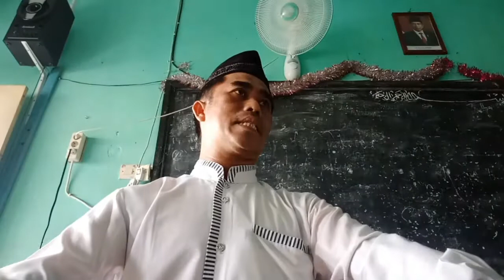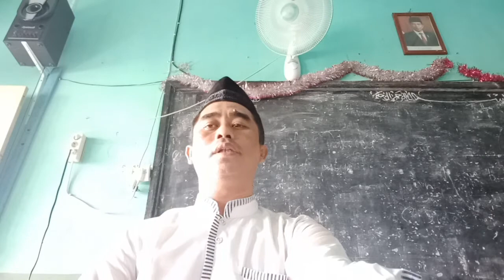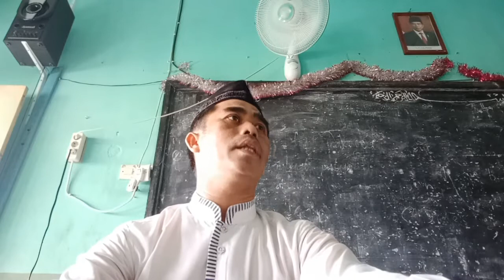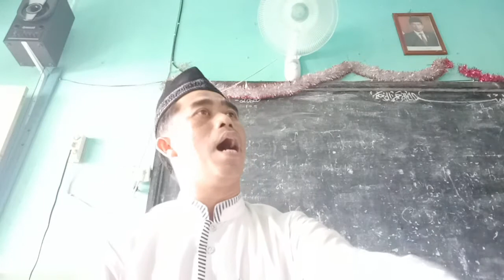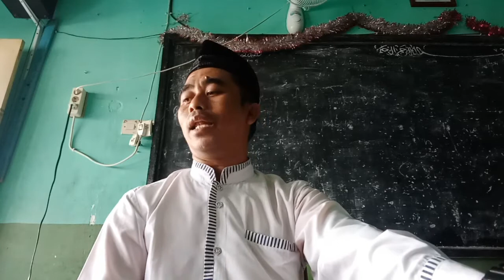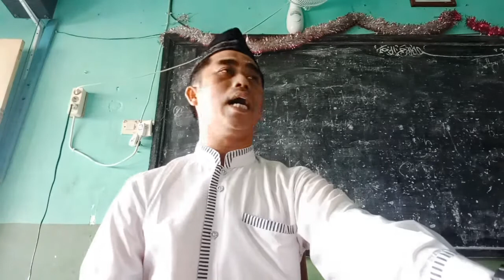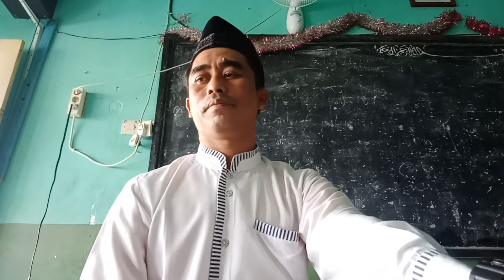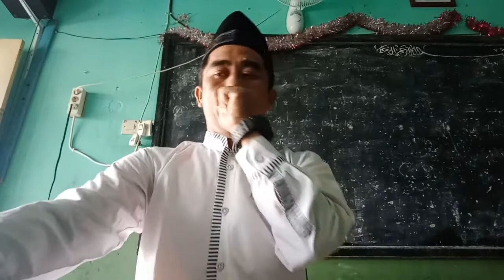TH SURAT AN NABA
ayat 1-10